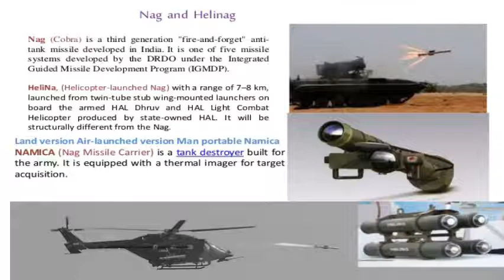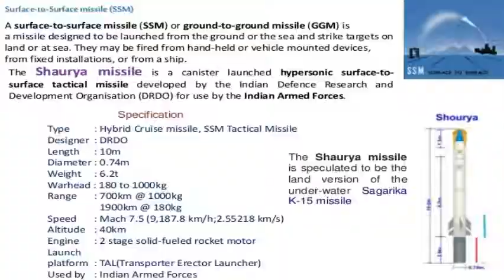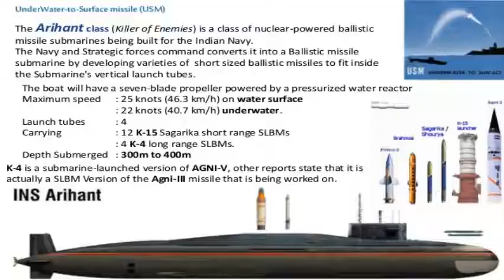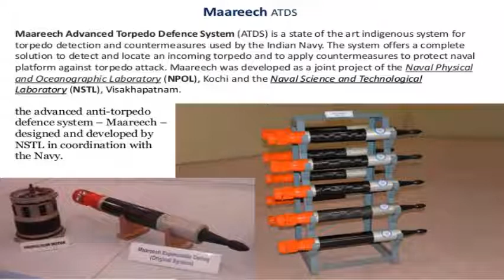indian missiles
Brahmos, Agni I,II,III,IV,V,VI, INS Arihants class Submarine and more.